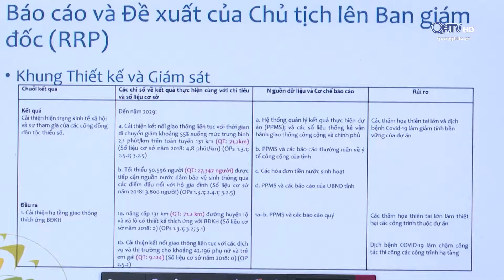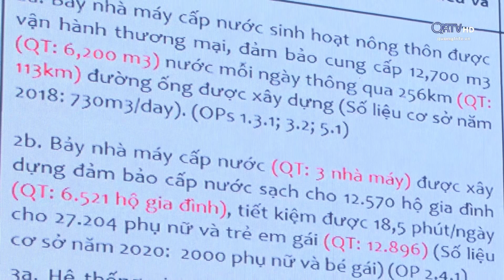CHUẨN BỊ CÁC BƯỚC KHỞI ĐỘNG DỰ ÁN CRIEM 2 | Truyền Hình Quảng Trị